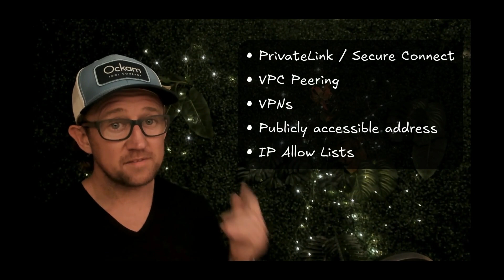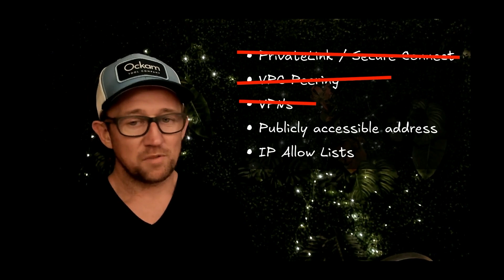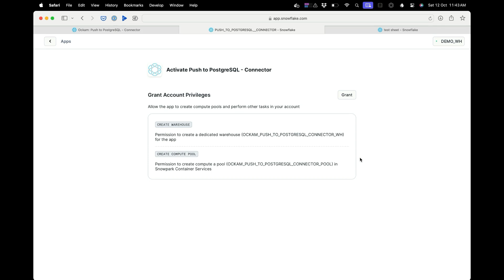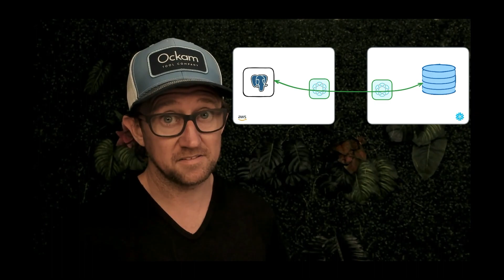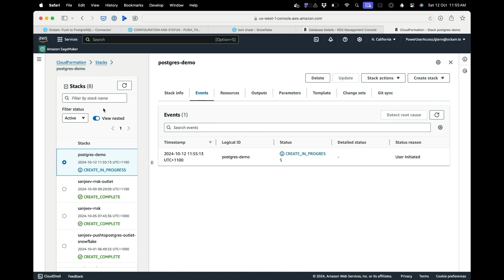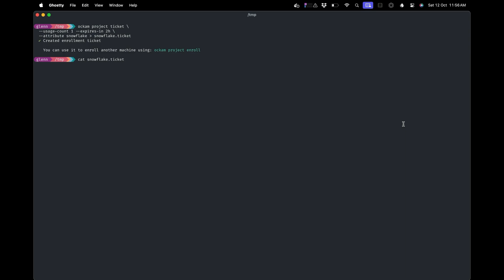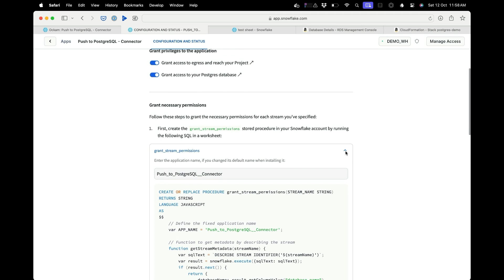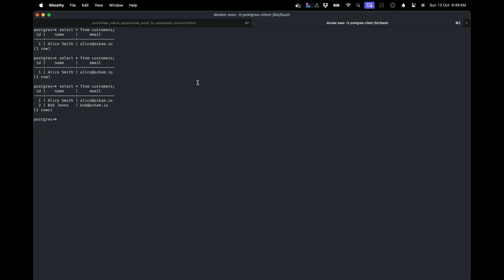Securely push data from Snowflake to Postgres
In less that 15 minutes we'll show you how to securely stream real-time data from your snowflake data cloud to a private PostgreSQL database in a private subnet. There's no need to introduce security risks by making your systems accessible from the public internet, no need to change firewall rules to allow ingress, no managing of IP allow lists, and none of the complexity of getting services like Private Link and Secure Connect setup. Just a secure point-to-point connection between your systems, with the added benefit of mutually authenticated nodes that encrypt all of your data end-to-end!

Ockam node for Amazon RDS Postgres in the @amazonwebservices Marketplace

00:00 Intro
00:29 What options are there to securely connect systems?
03:10 How to securely connect two private systems
04:47 Installing Push to PostgreSQL native app from Snowflake Marketplace
05:59 Setup Ockam & enrolling as an admin
06:56 Creating the AWS RDS Postgres node & relay
11:01 Configuring the Snowflake node
12:29 Mapping Snowflake streams to Postgres tables
14:01 Granting required privileges
15:56 It's done
16:23 See the streaming data in action!
17:39 Recap on everything we setup, and why it's secure